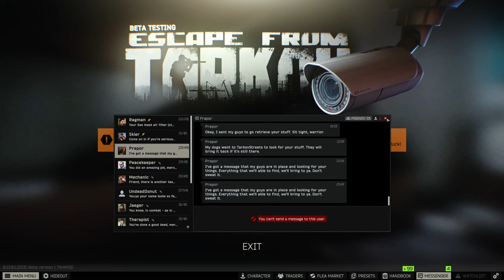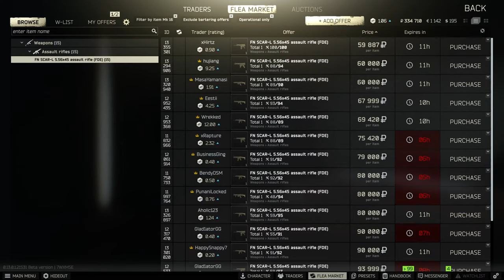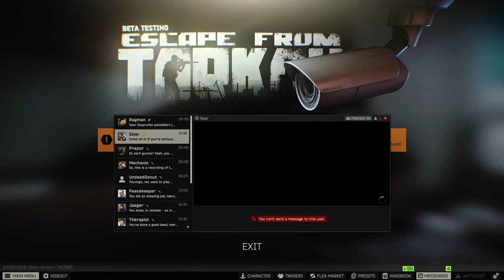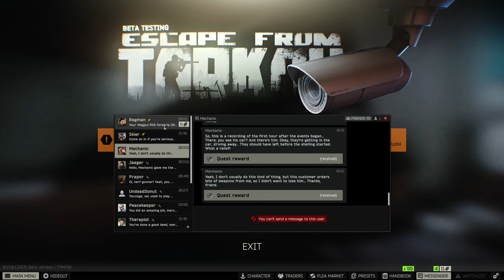Streaming EFT Level 29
EFT Questing